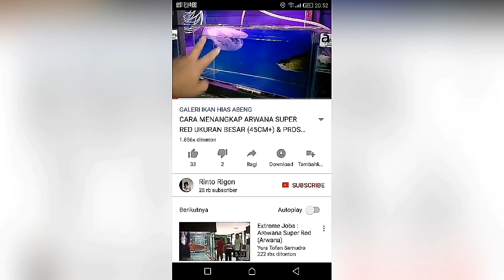ANAK IKAN LOUHAN DIBERI MAKAN UDANG HIAS RED CHERRY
IKAN LOUHAN DIBERI MAKAN UDANG hias RED CHERRY